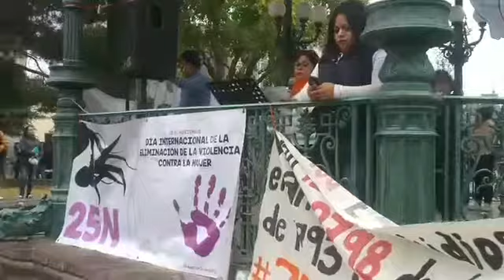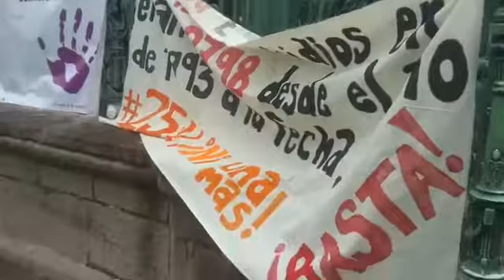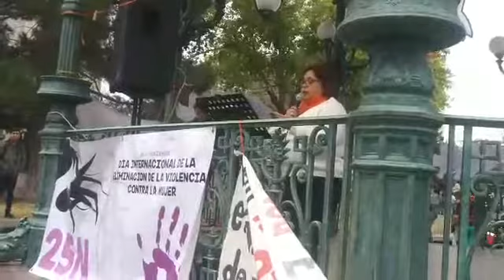ORGANIZACIONES POLÍTICAS Y SOCIALES EXIGEN JUSTICIA Omnia Noticias